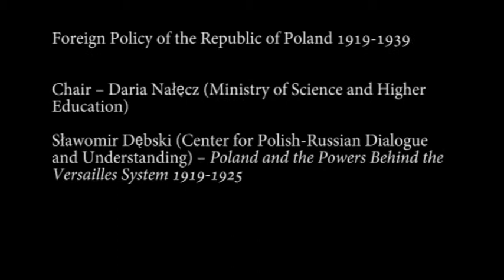Cienciala Debski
Celebration of Professor Anna Cienciala
Speaker - Dr. Sławomir Dębski
University of Warsaw - June 22, 2014